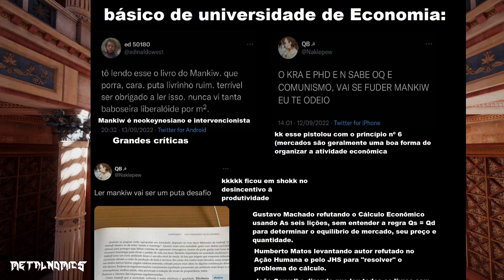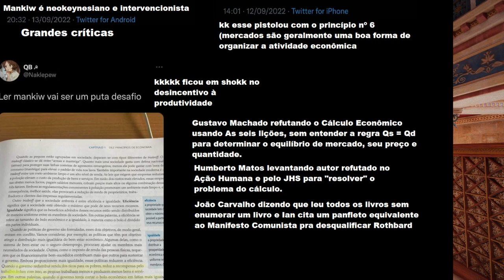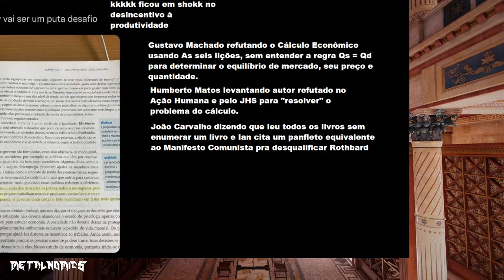Críticos honestos? Parte 2 da refutação à EA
Uma observação importante que o Marco (o mesmo "filho" também metalhead que cito no início do víde) fez, mas que deixei passar, é que a Ação Humana ocorre em um tempo não-newtoniano e interdependente, de modo complementar com a teoria de aprendizado e convergência de expectativas do Hayek, nesse sentido, pode-se dizer que a praxeologia possui um elemento histórico, apesar de não ser histórica no sentido de contingência histórica, o que é característica comum ao conhecimento teorético de forma geral.